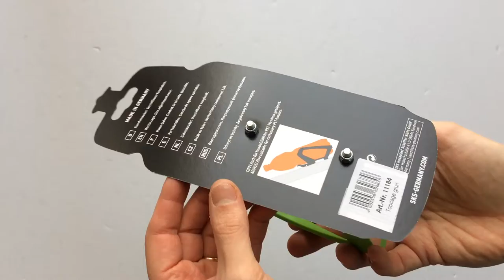SKS Germany Topcage Kerékpár Kulacsatartó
Rugalmas műanyag kulacstartó akár a 1,5 literes PET palackokhoz is. Elérhető fehér, zöld, piros, kék és fekete színben is.

Súlya: 53 g
Anyaga: üvegszállal erősített polyamid